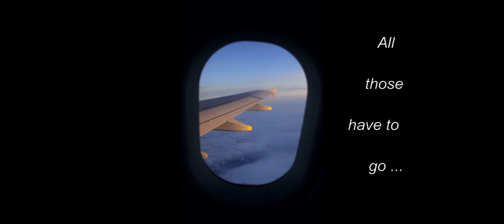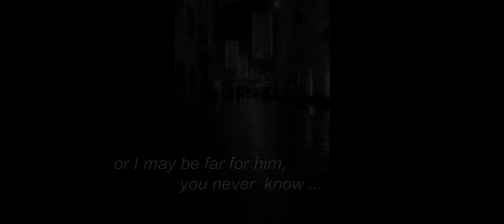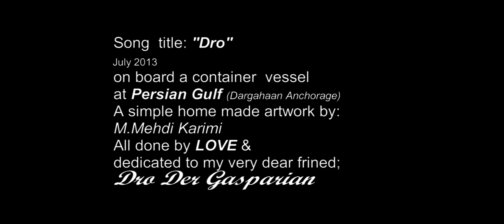"Dro" (version II - high quality)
A home made artwork, dedicated to a lovely friend, by: M.Mehdi Karimi. Type MPEG2 HQ, 327 MB